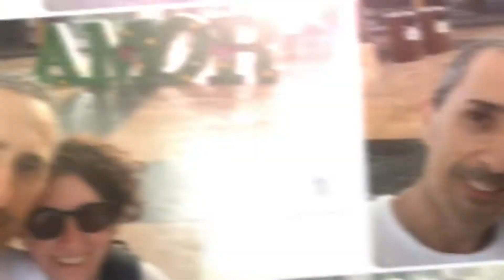Qué ver en Bilbao en 1 día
Fuimos a Bilbao con el objetivo de conocer el centro de la ciudad y probar los típicos pintxos, y descubrimos una ciudad encantadora con mucho más que ofrecer.

Te mostramos qué ver y hacer en 1 día!!